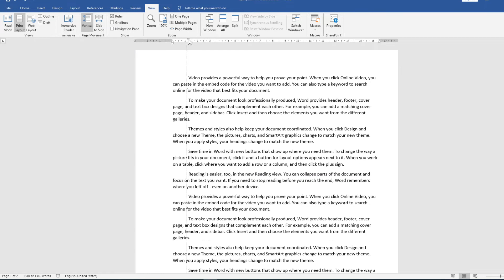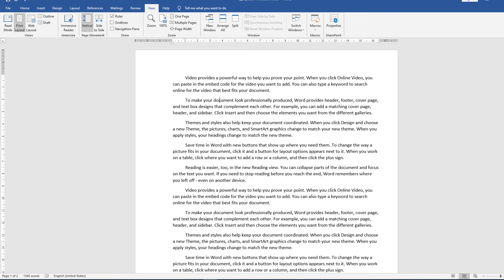How To Indent Paragraph in Microsoft Word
In this video, I'll show you how to make a paragraph indent in Microsoft Word